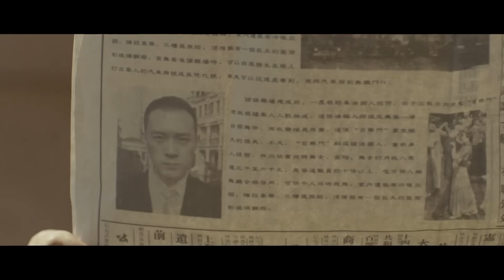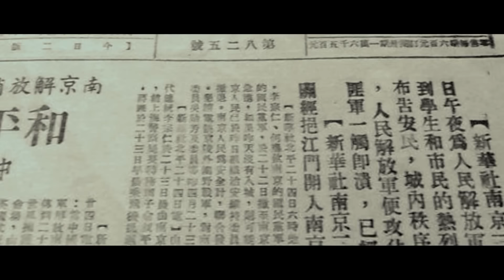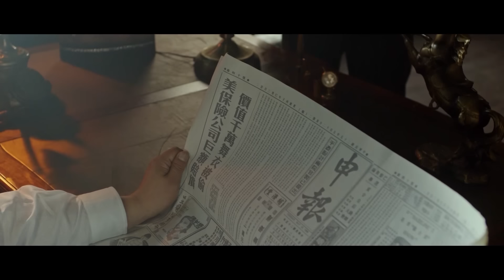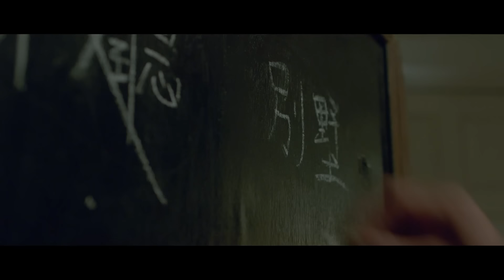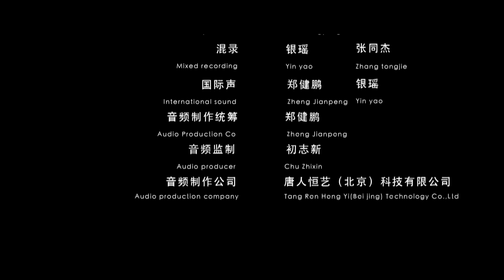Phim Lẻ Võ Thuật Thuyết Minh Mới Nhất I Vũ Y Kim Cương I Phim Hành Động Trung Quốc Siêu Hay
👉 Phim Võ Thuật Kiếm Hiệp Đặc Sắc - THUẬN THIÊN PHỦ KỲ ÁN - Phim Chiếu Rạp 2021:
👉 Phim Võ Thuật Đặc Sắc - Bí Mật Của Công Chúa - Phim Chiếu Rạp Mới Nhất 2021:
► Bản quyền thuộc về ST FILM, vui lòng không reup dưới mọi hình thức